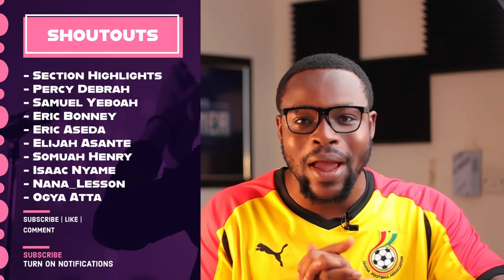GHANA VS CAPE VERDE + KUDUS NOT IN BLACK STARS🇬🇭MATCH DAY SQUAD, WEST HAM WANT GHANAIAN WINGER